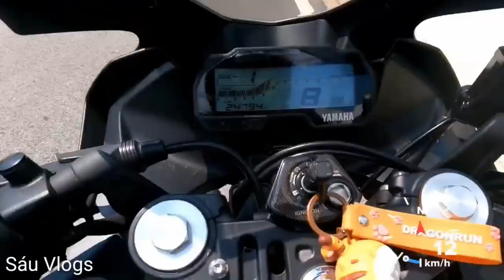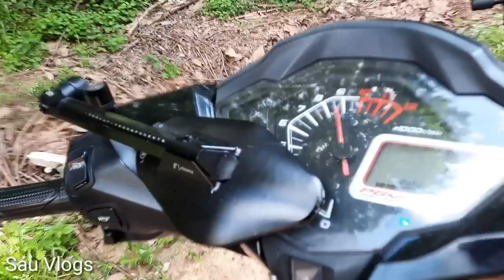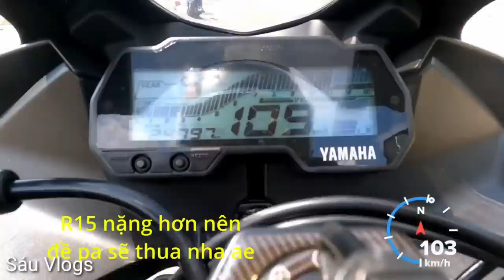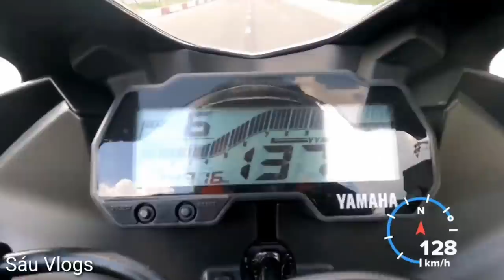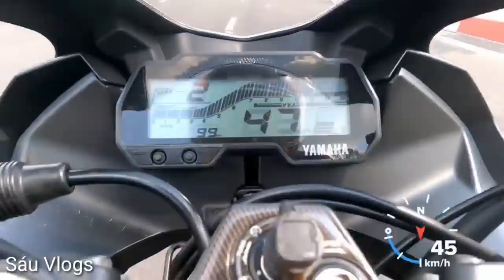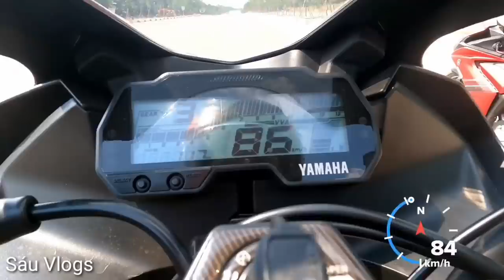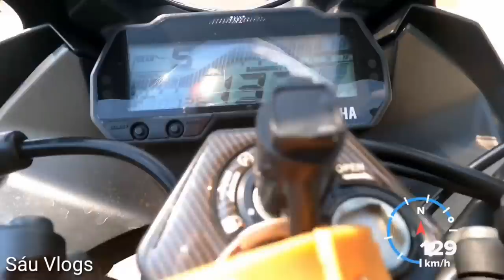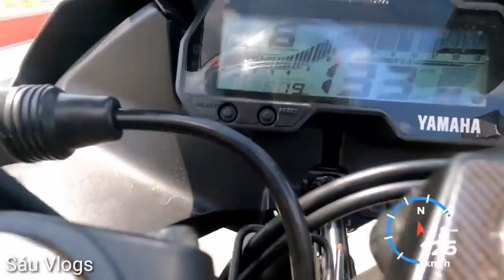Test Max Speed Exciter 155vva - R15v3 - Winner v1 - Exciter 150 | Sáu Vlogs